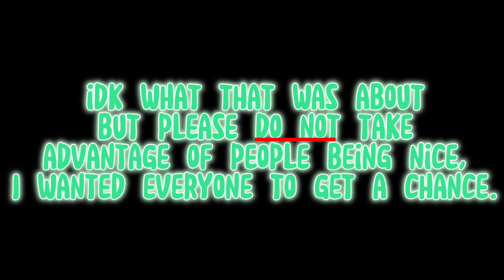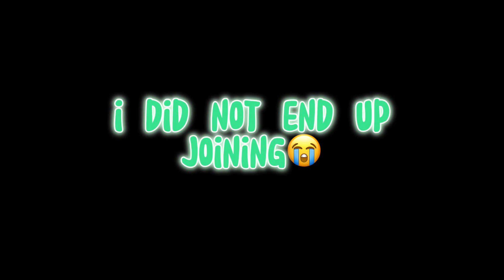Giving FREE PETS with My DIY Advent Calendar | ROBLOX Adopt Me - Vlogmas Day 9!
.•*+’☆ 𝘰𝘱𝘦𝘯 𝘮𝘦! ☆’+*•.

thank you ​⁠@divinexdais for the idea!

Giving FREE PETS With my custom advent calendar| Roblox - Vlogmas Day 9!
i had so much fun doing this giveaway and I enjoy talking to you guys. if you want a chance to be apart of one of my videos, join me on roblox next time I play! (adoresmillie)  🎅🎄

(thank you so much! I am so grateful)

𝖼𝗋𝖾𝖽𝗌：
𝗍𝗁𝗎𝗆𝖻𝖺𝗂𝗅𝗌：​⁠​⁠me 💚

ᥣіᥒks -
roblox 𝗆𝖾𝗋𝖼𝗁！：COMING SOON!
𝗀𝗋𝗈𝗎𝗉！：COMING SOON!

!⃝ marmillie español ​⁠ ​⁠ @marmillieespanol

!⃝ marmillie shorts ​⁠ ​⁠ @marmillieshorts

note:
(the effects and music used in this video do not belong to me.)

— tags!
marmillie
roblox
adopt me
free legendaries
advent calendar

bye! until next video :)

g